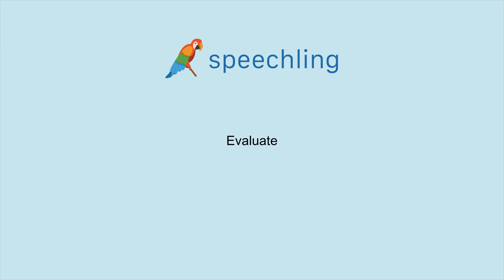How to say "Evaluate"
Male Voice:
Evaluate

Female Voice:
Evaluate